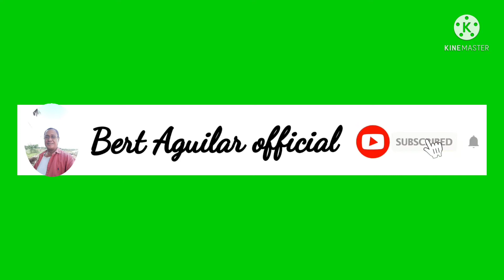Unloading ng machine,,,,Spotter ng forklift balak maging actioman